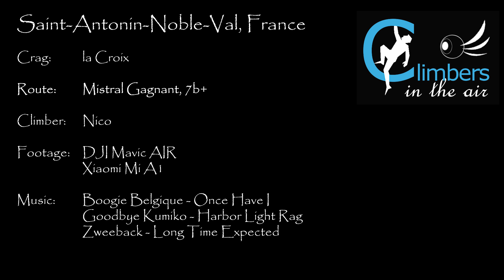Mistral Gagnant 7b+, la Croix, Saint-Antonin-Noble-Val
Nico in the air sending this amazing route! Recorded using a DJI Mavic AIR drone during our last trip to Saint-Antonin-Noble-Val, August 2018.